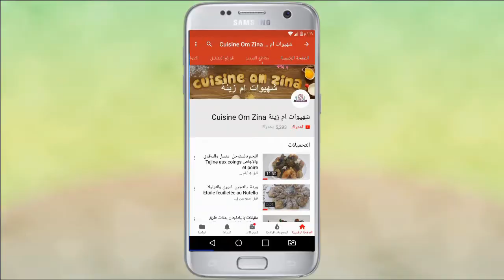طريقة عمل لكريم باتسيير او لكاسترد ناااااجح 100/100 للحشو والتزيين!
لجميع الوصفات مكتوبة تفضلوا بزيارة مدونة شهيوات ام زينةblog cuisine omzina

في هذا الفيديو تشاهدون  طريقة عمل كريمة الكاسترد او كريم باتسيير Crème patissière بطريقة سهلة ومبسطة   و والتي  تستعمل في عدة وصفات مثل الطورطات والكيك والفينوازري .وكذلك اساس في كريمات اخرى... فرجة ممتعة